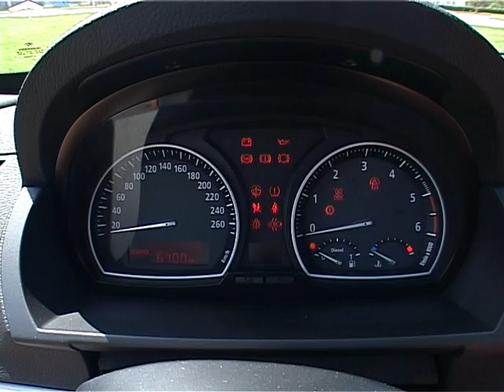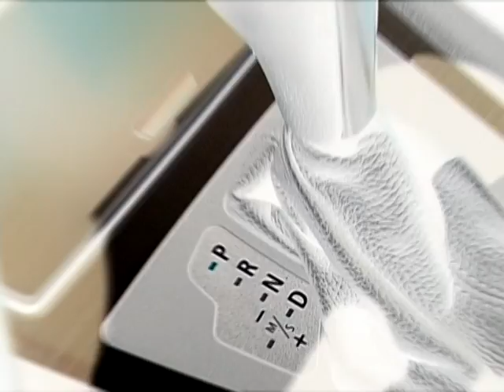BMW X3 dízel teszt Gajdos Tamás műsorvezetésével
283 lóerős X3 a nyíregyházi repülőtéren.
Műsorvezető: Gajdos Tamás
Operatőr-vágó: Pethő Balázs
zene: Sex Action :)
2008.